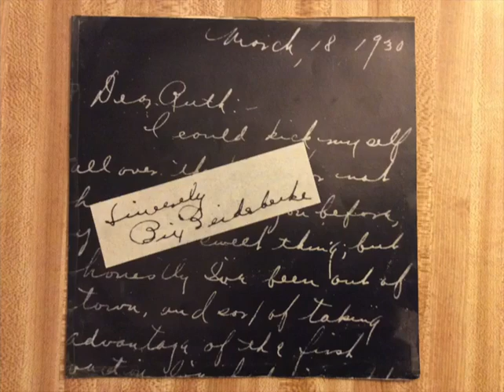"I'll Be A Friend With Pleasure" Sons of Bix with Tom Pletcher recorded live Monterey Dixieland Fest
A live recording of the Sons of Bix with Tom Pletcher at the Monterey Dixieland Festival. Not too bad sound quality for a live recording done with a micro tape recorder in a shirt pocket. Recorded in the 1990’s.